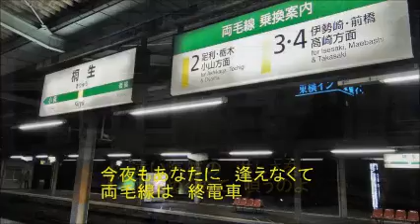前橋ブルース 森雄二とサザンクロス（G・G）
好きな歌・・もう何十年も唄っています。